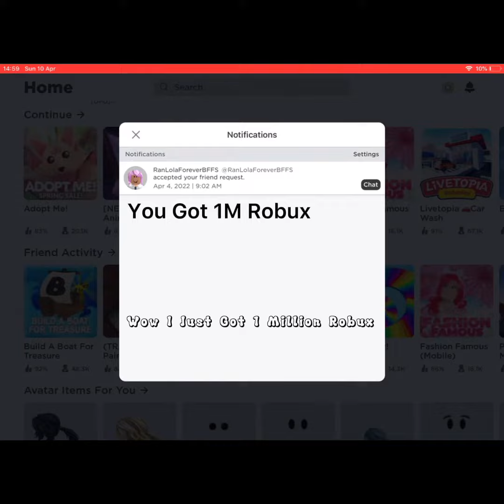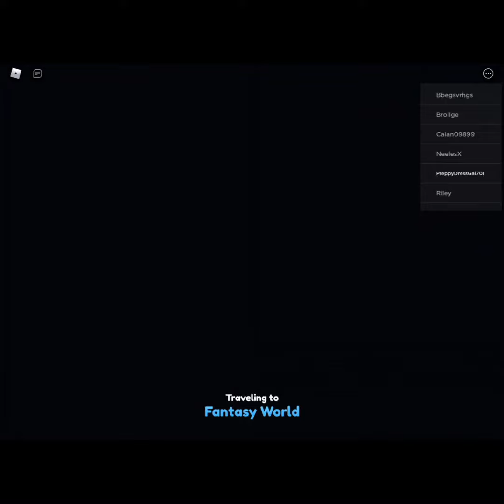If I owned roblox